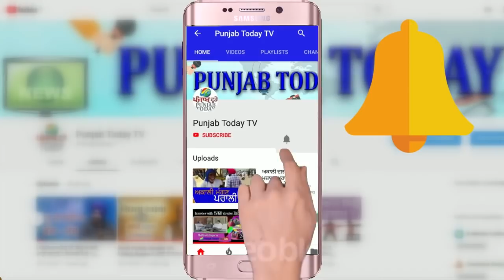Godi Media vs Farmer Issue | चिंता किसान की: गोदी मीडिया किस खेमे में? Farmers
Ravish Kumar | Sudhir Chaudhary | Sandeep Chaudhary | Arnab |